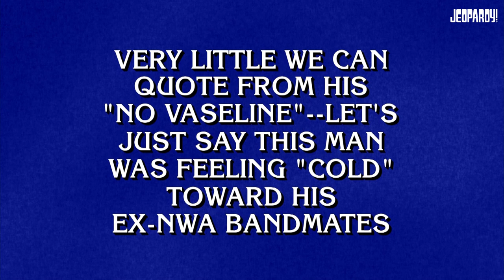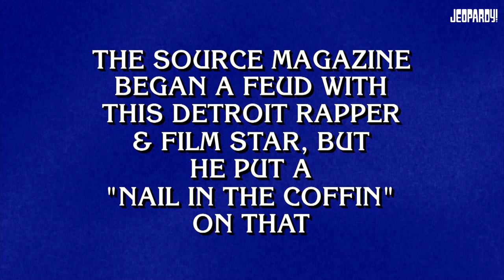Hip-Hop Feuds | Category | JEOPARDY!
These HIP-HOP FEUDS gave new meaning to the phrase "rap battle."